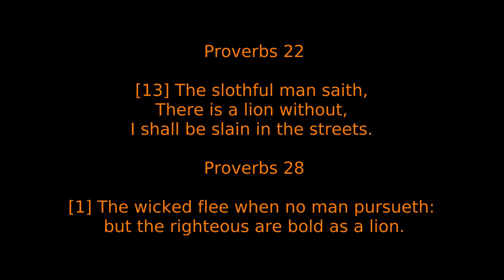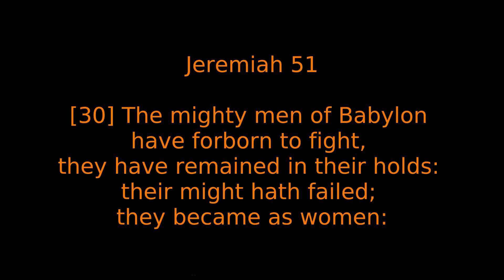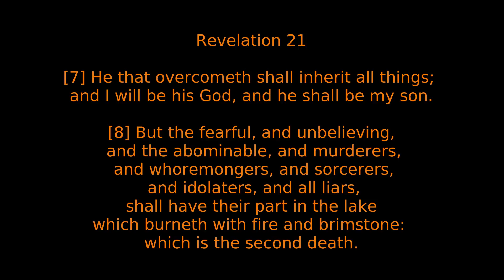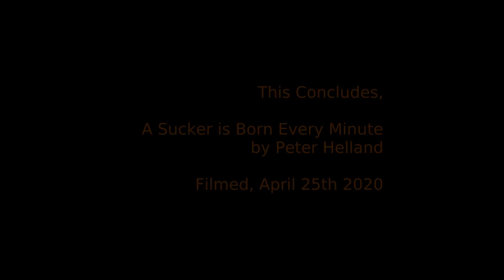COVID-19: There's a Sucker Born Every Minute - Part 2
Peter Helland continues Part 2 talking about where he thinks America has been played for as a sucker.  After the civil war he starts with World War I, then goes to Pearl Harbor, World War II. He then talks about the betrayal of Chiang Kai-Shek, the christian leader of China, in order to replace him with Communist leader Mao Tse-Tung.  Then he talks about the Vietnam War and Randy Weaver with Ruby Ridge, David Koresh and the Branch Davidians, then Oklahoma City Bombing, then the Government Deception of 911, and finally now Americans being suckered by the Corona-scam.

Peter mentioned the incident where roman soldiers were bribed by the Jewish leaders to say they fell asleep while guarding the tomb where Jesus was laid.  Following is the scripture reference of interest. Mathew 28:
11 Now when they were going, behold, some of the watch came into the city, and shewed unto the chief priests all the things that were done.
12 And when they were assembled with the elders, and had taken counsel, they gave large money unto the soldiers,
13 Saying, Say ye, His disciples came by night, and stole him away while we slept.
14 And if this come to the governor's ears, we will persuade him, and secure you.
15 So they took the money, and did as they were taught: and this saying is commonly reported among the Jews until this day.